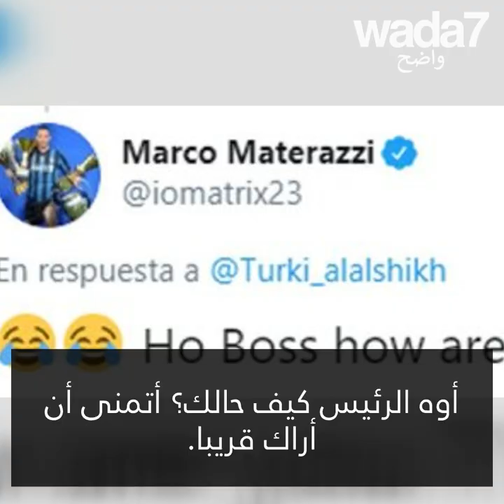آل الشيخ ينطح زيدان !😱😀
تركي آل الشيخ ينطح زيدان وينشر المقطع مرفقا بسؤال على تويتر !😀😇😱